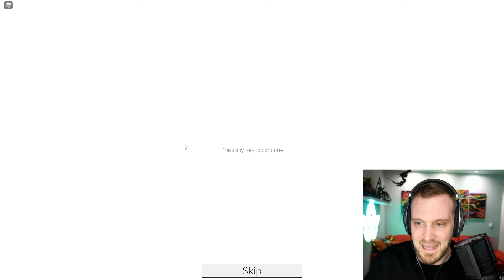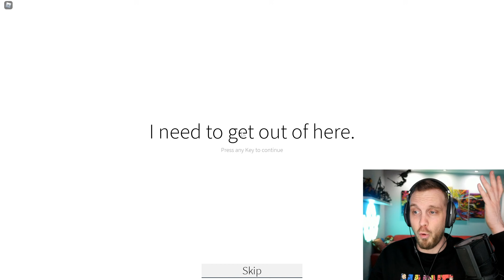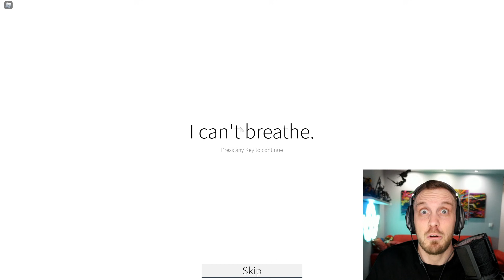NE GLEDAJ IZA SEBE! - Roblox Identity Fraud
Ja sam CeriX i danas igramo roblox
POSJETITE MOJ DISCORD NA LINKU